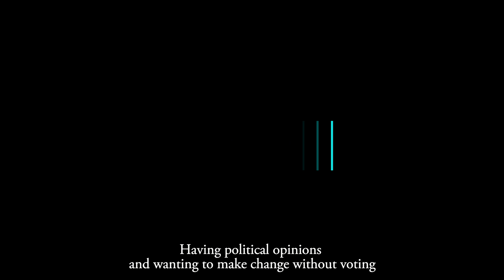We Are What We Vote: Meet Travis (60 sec)